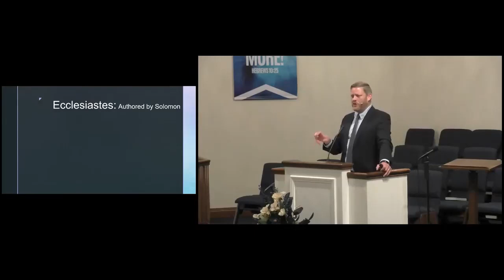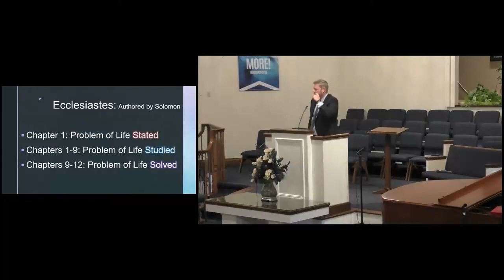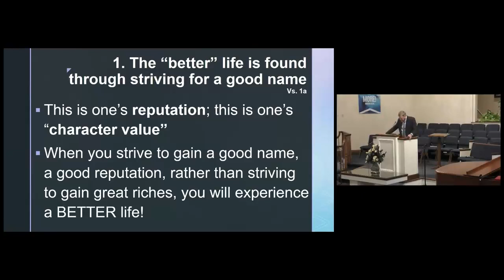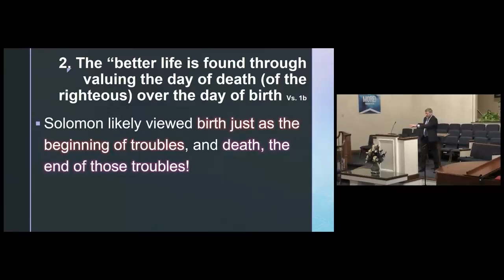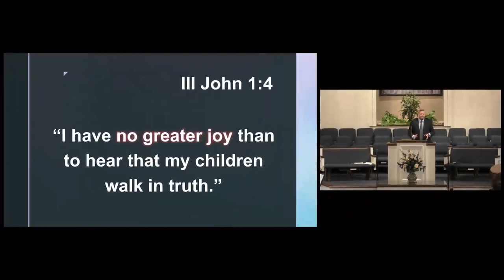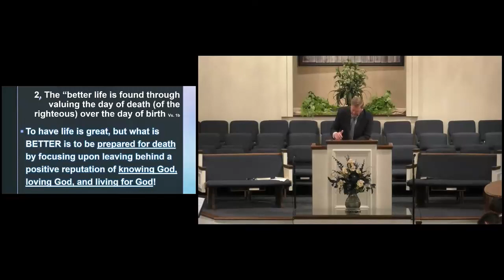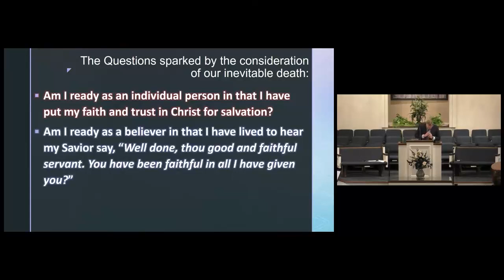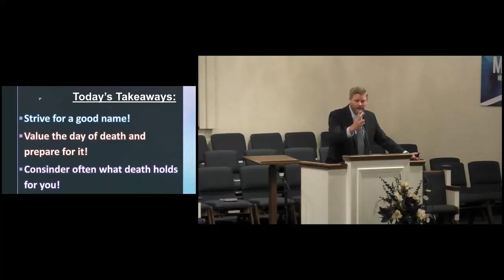Striving For a Better Life (6/20/2021)